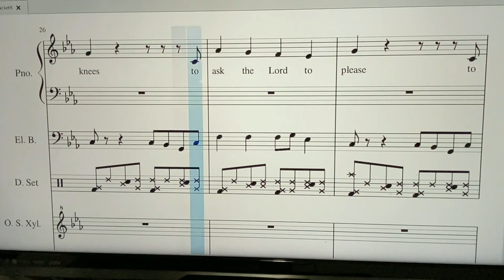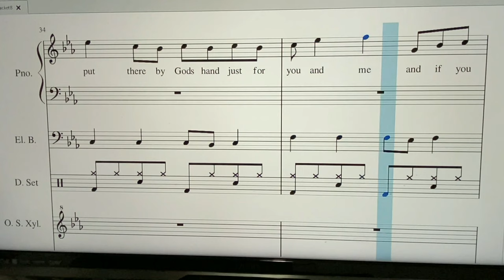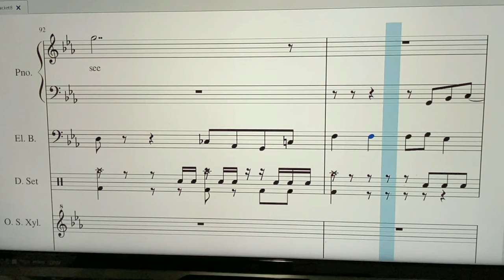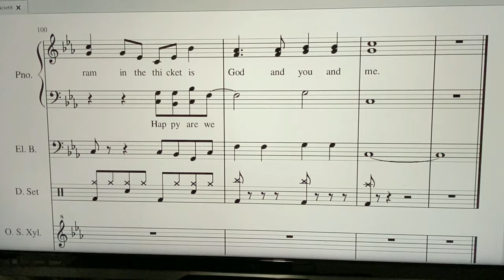The Ram In The Thicket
This is a song I just wrote. It